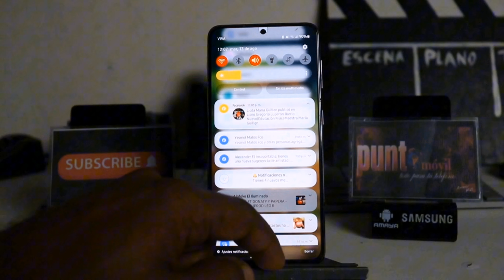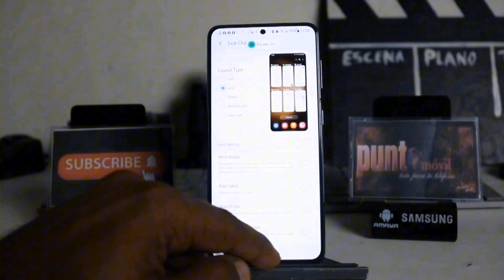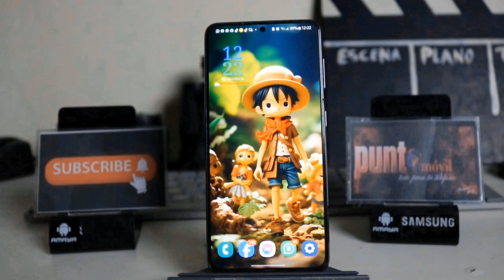INCREÍBLE CÓMO PUEDES (MODIFICAR) TU SAMSUNG 💯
la forma más PRO PARA MODIFICAR toda la interfaz de tu dispositivo celular

únete al grupo de Telegram con el enlace que te dejo en la parte inferior 👇💯💋